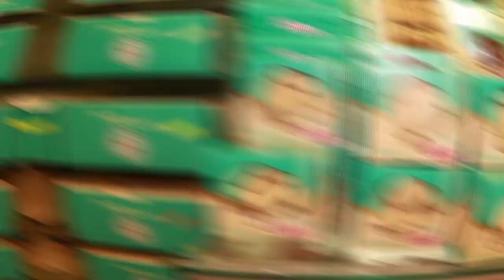ALCALDÍA ENTREGÓ PAVIMENTACIÓN ESPERADA POR DÉCADAS EN EL BARRIO SAN MARTÍN